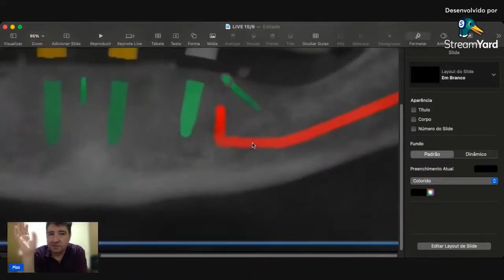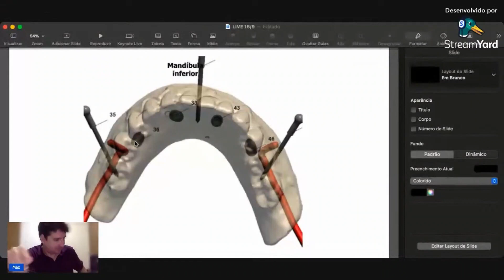Como esse detalhe pode comprometer o seu protocolo sobre implantes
O detalhe que compromete